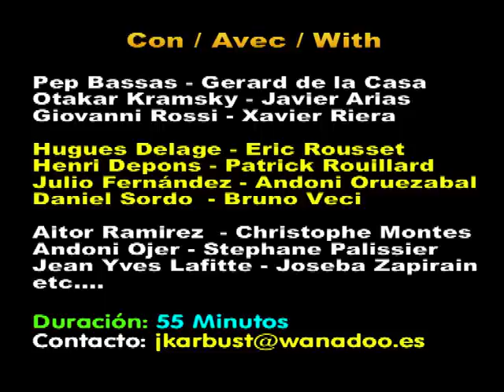BMW M3 E-30 Volumen 2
Esta 2ª recopilación recoge pilotos de la talla de PEP BASSAS, HUGUES DELAGE, PATRICK ROUILLARD, ERIC ROUSSET, GERARD de la CASA, XAVIER RIERA, GIOVANNI ROSSI, OTAKAR KRAMSKY, JAVIER ARIAS, HENRI DEPONS, DANIEL SORDO etc...
Durante un recorrido de 55 minutos y con imágenes desde 1995 a 2002